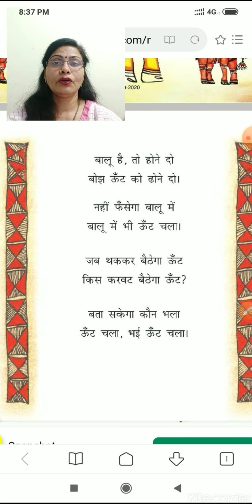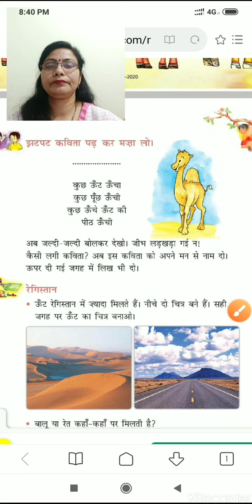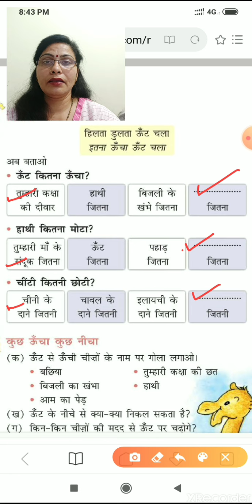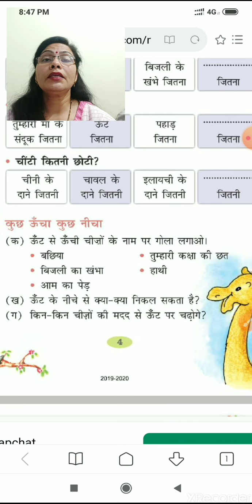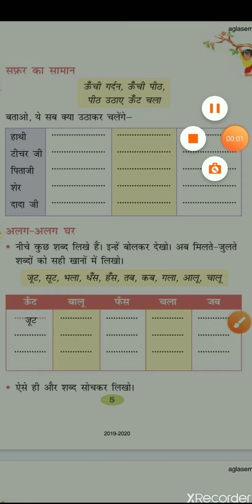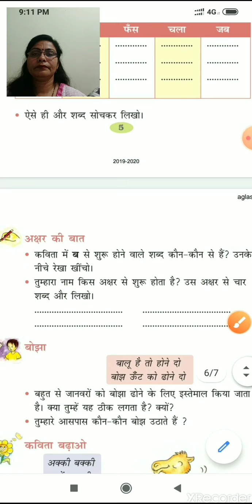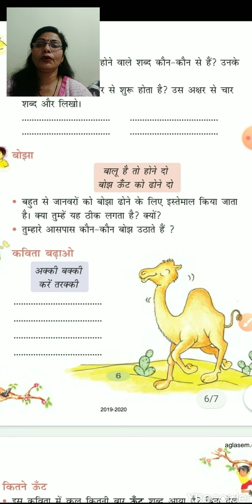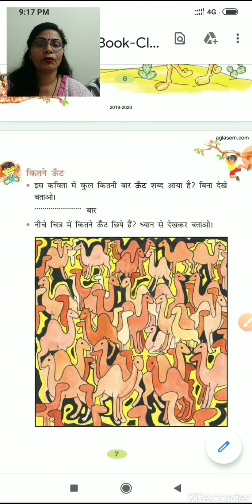Class 2 | Hindi Chapter 1 : ऊँट चला Part 2 | 21 April 2020